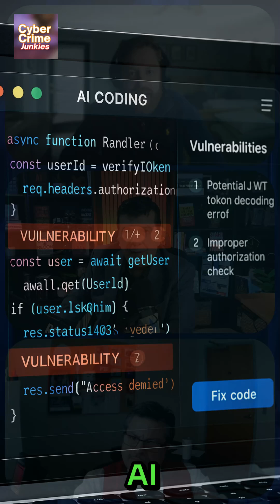30 Hidden Vulnerabilities in Popular AI Coding Tools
New Episode🔥The Cybercrime Junkies show discusses a report that identified 30 vulnerabilities across `ai tools` and `llm`s. These vulnerabilities pose significant `cybersecurity` risks, particularly in `software development`. We dive into how these can lead to `remote code execution` and the `ethical considerations` involved.

🔥The Cybercrime Junkies show dives into the world of cybercrime and cybersecurity, offering insights for cybersecurity for beginners and seasoned pros alike. Learn about the latest threats, including ransomware and malware, and the minds of the hackers behind them. Stay informed and protect yourself from cyber crime.

➕Join me on my other channels: Main Site | LinkedIn | X/Twitter | Meta/Instagram |

🔥New Special Offers! 🔥
  1.  Remove Your Private Data Online Risk Free Today. Try OPTERY Risk Free. Protect your privacy and remove your data from data brokers and more.
• Remove your data from the web to avoid scams, spam and stalkers
• 100+ Million successful opt-out removals
• 24/7 data broker monitoring
• Live chat with personal privacy advisors
3. 🔥Experience The Best AI Translation, Audio Reader & Voice Cloning! Try Eleven Labs Today 🔥 Want Translator, Audio Reader or prefer a Custom AI Agent for your organization? Highest quality we found anywhere. You can try ELEVAN LABS here risk free